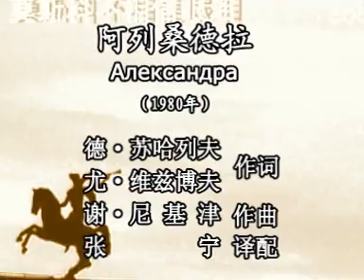阿列桑德拉[苏]Александра电影原唱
阿列桑德拉Александра
苏联影片《莫斯科不相信眼泪》片首曲
德·苏哈列夫、尤·维兹博夫 词
谢·尼基津 曲
张宁 译配
中俄文字幕